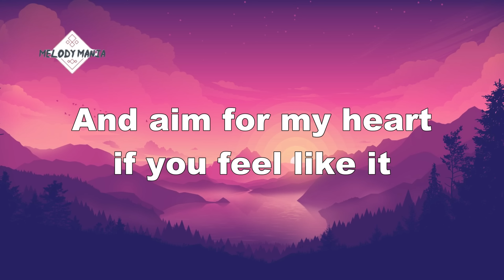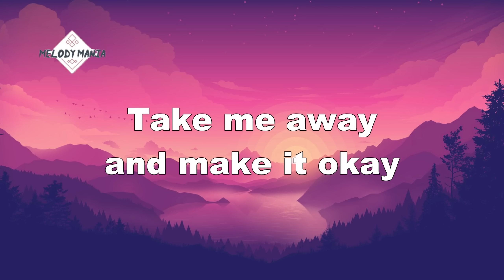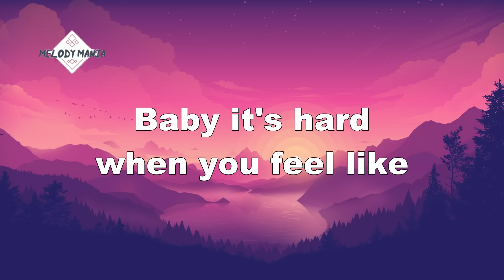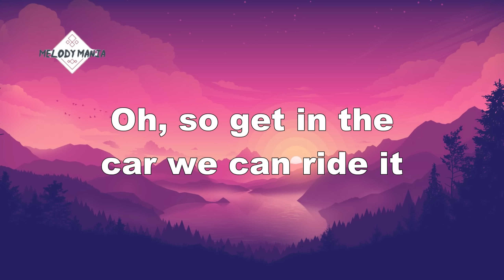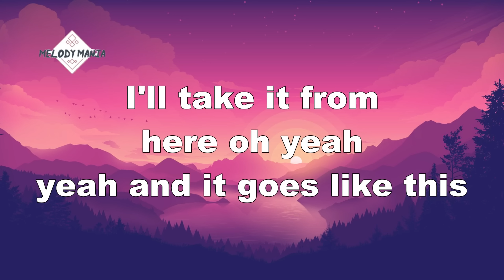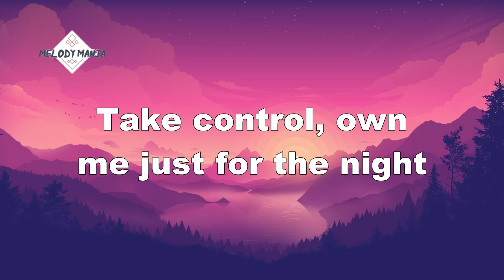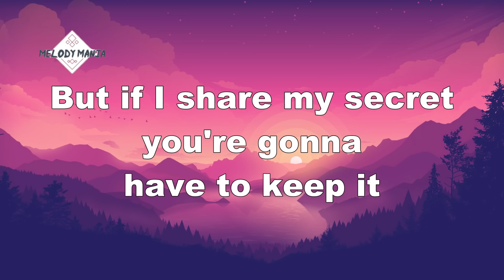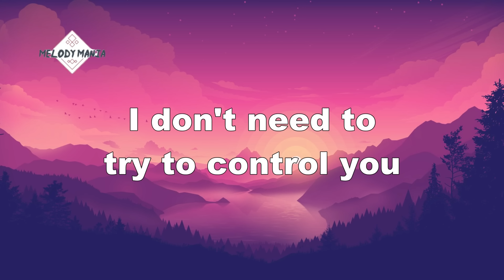Moves Like Jagger - Maroon 5 (Feat. Christina Aguilera) (Lyrics)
Lyrics
[Adam Levine:]
Oh
Oh

Just shoot for the stars
If it feels right, then aim for my heart
If you feel like
And take me away
And make it OK
I put on a show, now I'm naked
You say I'm a kid
My ego is big
I don't give a shit
And it goes like this, uh

Take me by the tongue and I'll know you (Uh)
Kiss me 'til you're drunk and I'll show you
You want the moves like Jagger
I've got them moves like Jagger
I've got them moves like Jagger (Uh)
I don't need to try to control you (Uh)
With them moves like Jagger

Maybe it's hard, when you feel like
You're broken and scarred, nothing feels right
That I've got the key
And you wanna steer, but I'm shifting gears
I'll take it from here (Oh, yeah, yeah)

[Adam Levine {Christina Aguilera}:]
I've got them moves like Jagger (Woo, uh)
I don't need to try to control you (Oh yeah)
I've got them moves like Jagger {Yeah, yeah, yeah}

[Christina Aguilera {Adam Levine}:]
Uh, you wanna know, how to make me smile?
And if I share my secret
You're gonna have to keep it
Nobody else can see this (Uh)
Head to toe, ooh baby, rub me right, yeah

Take me by the tongue and I'll know you (Take me by the tongue)
Kiss me 'til you're drunk and I'll show you (Yeah, yeah)
I've got the moves like Jagger
I've got the moves like Jagger (Oh yeah)
I don't needa try to control you (Ooh)
Look into my eyes and I'll own you (Ooh)